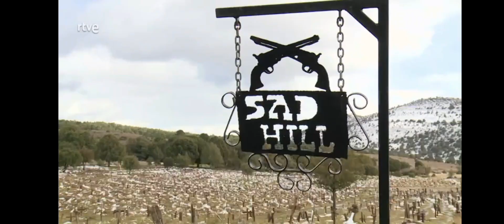Sad Hill y el museo Carlo Simi en TVE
Bonito reportaje sobre Sad Hill bajo la nieve, el escenario de la voladura del puente de Langstone y el Museo Carlo Simi Sad Hill.